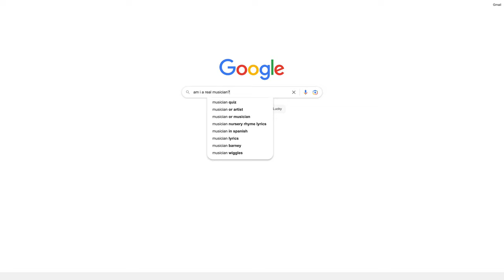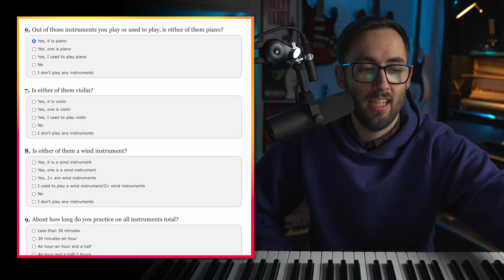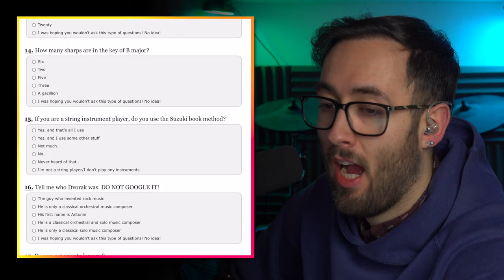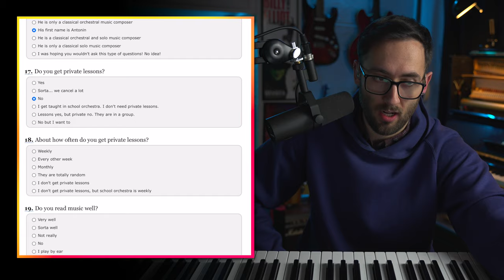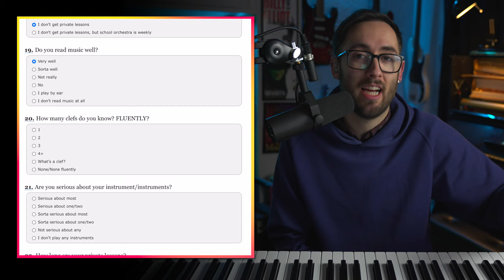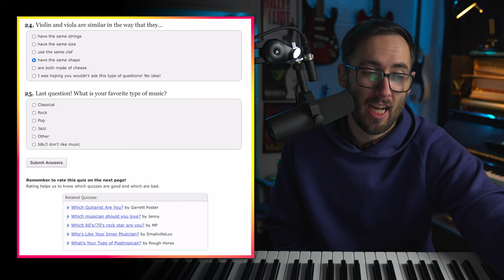Are You a TRUE Musician?! I Tried This Music Test!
In this video I try to find out once and for all if I am a true and real musician by asking the internet! Apparently the internet is wrong!

Here's the quiz for anyone thats wants to try for themselves!

If you have anything to add, be sure to comment! Let me know about your experiences with piano. If you found the video useful then hit me up with a big like and one of those subscribes.

Camera: Sony A7iv
Lens: Tamron 28-75mm f2.8 Di III VXD G2
2nd Camera: Sony ZV-1
Overhead Microphone: Rode NTG2
Background Lights: Govee Light Bars
Lighting: Neewer Soft Box
Electric Piano: Yamaha P45
Audio Interface: Focusrite Scarlett 18i8
Recording Microphone: Shure SM7B
Desk Microphone Arm: Rode PSA1
Piano Microphones: Rode M5
Electric Guitar - Epiphone ES-339
Bass Guitar (not the exact one, but similar)
Electric Drum Kit: Alesis Crimson II
Midi Keyboard: M-Audio Oxygen Pro 61